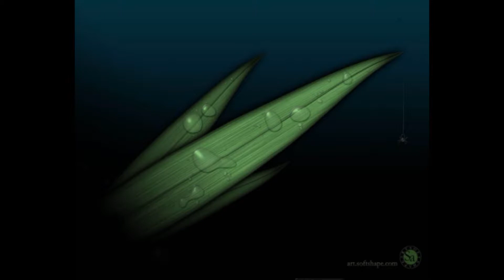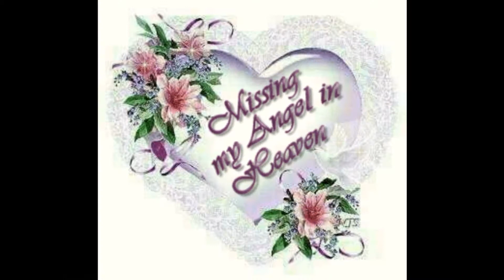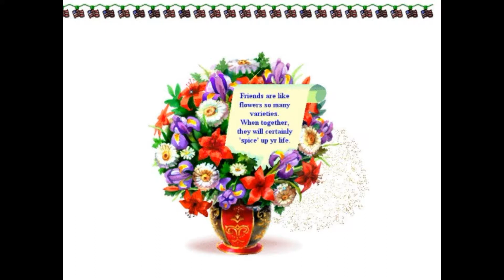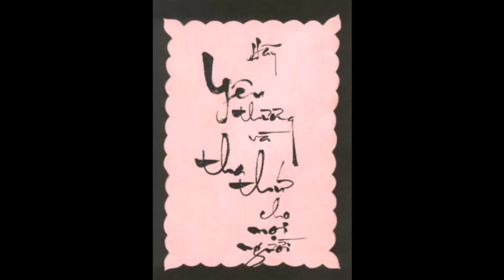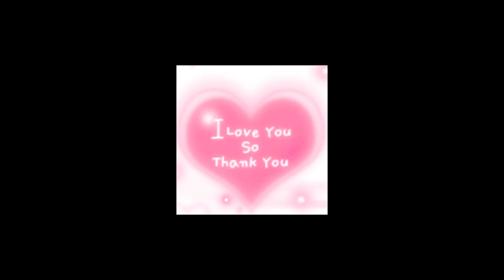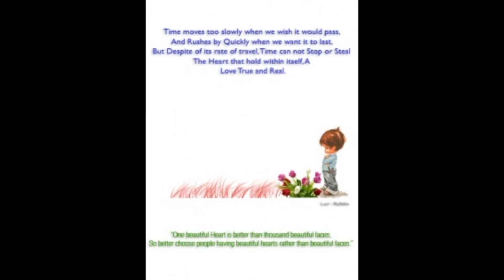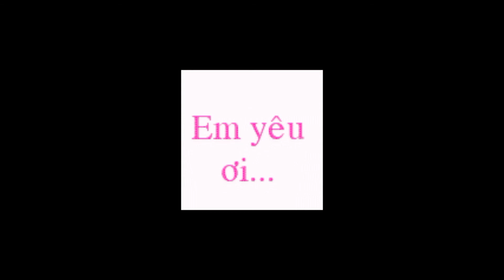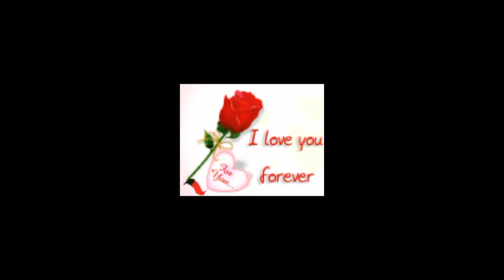dacnhantam - Photo slideshow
dacnhantam bí quyết cân bằng tâm trạng hướng tới - thành công ...